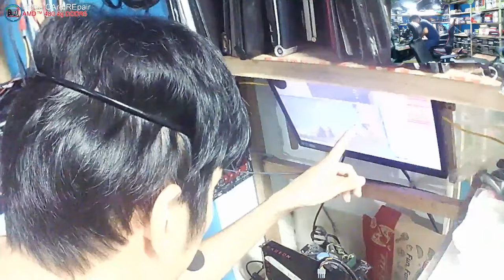AMD Randeon 480 4g - Blow Caps, FAN Over Speed 100%, Wild and Crashing Under Load[solved!]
- blowted 1pcs capacitore
  - super dust and thermal pad is expired
  - oil li na sya.

👉All Details
Office Hours
Thursday : 8AM to 3PM May Pag-samba

Name : Jonathan H. Octeza

👉💎 SERVICES OFFER 💎

✅ Printer repair
✅ Phone repair
✅ Tableta repair
✅ Electronics repair: